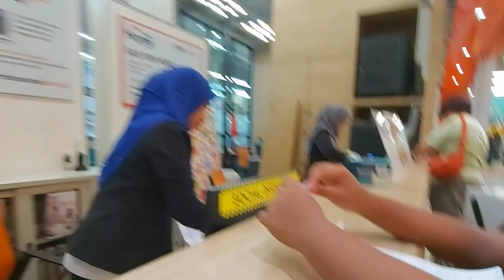Cerita pasal kipas di hari minggu || sambut birthday simple2 je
Byk lg bidet cantik2..blh tgk lg kt shopee